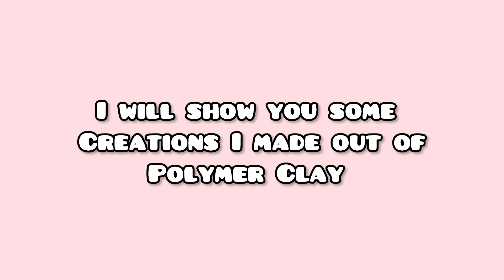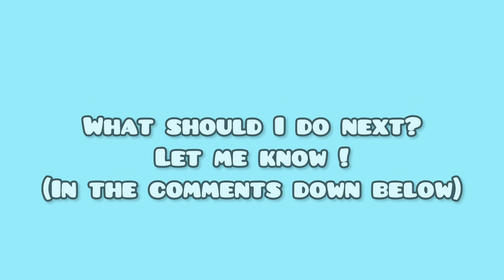Cutesy DIY‘s - Polymer Clay Compilation Tutorial | Strawberrypuffcake